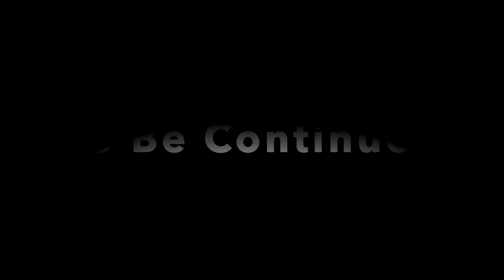【Dragon Ball】 超ドラゴンボール神龍（シェンロン）の登場がかっこよすぎ！！ HYPER DRAGON BALL The appearance of Shinryu is too cool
100%全話収録 超ドラゴンボール全再生リスト

ドラゴンボールgt,
ドラゴンボールスーパー,
ドラゴンボール アニメ,
ドラゴンボール 改,
ドラゴンボール af,
ドラゴンボール 改 op,
ドラゴンボール アラレちゃん,
ドラゴンボール アニメ フル,
ドラゴンボール アドバージ,
ドラゴンボール アルティメットブラスト,
ドラゴンボール ベジータ,
ドラゴンボール ビーデル,
ドラゴンボール バーダック,
ドラゴンボール ベジット,
ドラゴンボール ベビー,
ドラゴンボール ビルス,
b'z ドラゴンボール,
ドラゴンボール チチ,
ドラゴンボール cm,
ドラゴンボール 超,
ドラゴンボール 超武闘伝,
ドラゴンボール cha-la head-cha-la,
ドラゴンボール チルド,
ドラゴンボール 超2,
ドラゴンボール チチ 悟空,
ドラゴンボール dandan心魅かれてく,
ドラゴンボール ドラゴンボール,
ドラゴンボール 第一話,
ドラゴンボール ドッカンバトル,
ドラゴンボール ds,
ドラゴンボール だんだん,
ドラゴンボール ドラゴン,
ドラゴンボール ドラゴンボール ドラゴンボール,
ドラゴンボールm a d,
ドラゴンボール 3 d,
ドラゴンボールz ザ・リアル4-d at 超天下一武道会,
ドラゴンボール エンディング,
ドラゴンボール 映画 ブロリー,
ドラゴンボール 絵,
ドラゴンボール エンディング曲,
ドラゴンボール 英語,
ドラゴンボール 英雄,
絵 ドラゴンボール,
ドラゴンボール超 ed,
ドラゴンボール ファミコン,
ドラゴンボール フリーザ編,
ドラゴンボール フュージョン,
ドラゴンボール 復活のf,
ドラゴンボール フロスト,
f ドラゴンボール ホルモン,
ドラゴンボール復活の f,
ドラゴンボールヒーローズ f,
ドラゴンボールz 復活の f 主題歌,
ドラゴンボールz 復活の f マキシマムザホルモン,
マキシマムザホルモン f ドラゴンボール,
復活の f ドラゴンボール,
ドラゴンボール ゴジータ,
ドラゴンボール gt 最終回,
ドラゴンボール 逆再生,
ドラゴンボール ギニュー特戦隊,
ドラゴンボール gt の歌,
g-shock ドラゴンボール,
g-shock ドラゴンボールコラボ,
g-shock ドラゴンボールz,
ドラゴンボール g マテリア,
ドラゴンボール ヒーローズ,
ドラゴンボール 氷川きよし,
ドラゴンボールs.h.figuarts,
ドラゴンボール s h フィギュアーツ,
ドラゴンボール s h フィギュア,
ドラゴンボール 一番くじ,
ドラゴンボール イラスト,
ドラゴンボール 一話,
ドラゴンボール 命に嫌われている,
ドラゴンボール イラスト 描き方,
ドラゴンボール 一番くじ ラストワン,
ドラゴンボール if,
ドラゴンボール 一番くじ ゴジータ,
ドラゴンボール ジレン,
ドラゴンボール ジャコ,
ドラゴンボール ジャネンバ,
ドラゴンボール 次回予告 bgm,
ドラゴンボール 人造人間編,
ドラゴンボール 実況,
ドラゴンボール 界王拳,
ドラゴンボール mmd,
ドラゴンボール ss,
ドラゴンボール lagrima,
ドラゴンボール ss3,
ドラゴンボール ss4,
ドラゴンボール live,
ドラゴンボール bb素材,
ドラゴンボール bb,
ドラゴンボール 名言,
ドラゴンボール メドレー,
ドラゴンボール 魔人ブウ編,
ドラゴンボール 漫画,
ドラゴンボール ものまね,
ドラゴンボール bgm m,
ドラゴンボール ナッパ,
ドラゴンボール ネタ,
ドラゴンボール 日本語,
ドラゴンボール ナメック星,
ドラゴンボール 野沢雅子,
ドラゴンボール 二話,
ドラゴンボール ナメック星編,
ドラゴンボール ng,
ドラゴンボール op ed,
ドラゴンボール オープニング,
ドラゴンボール 音楽,
ドラゴンボール おもしろ,
ドラゴンボール 折り紙,
ドラゴンボール 面白シーン,
ドラゴンボール オリパ,
ドラゴンボールgt op,
ドラゴンボール プロモーション アニメ,
ドラゴンボール パチンコ,
ドラゴンボール パン,
ドラゴンボール ピアノ,
ドラゴンボール ps4,
ドラゴンボール ピッコロ,
ドラゴンボール パロディ,
ドラゴンボール ps2,
p ドラゴンボールパチンコ,
ドラゴンボール qr コードコイン,
ドラゴンボール quizknock,
ドラゴンボール qr コード,
ドラゴンボール qposket,
ドラゴンボール qrコード スペシャル コイン,
ドラゴンボール qqバン,
ドラゴンボール レジェンズ qr コード,
ドラゴンボール x qr コード,
ドラゴンボール レジェンズ,
ドラゴンボール 力の大会,
ドラゴンボール ラップ,
ドラゴンボール レジェンズ ガチャ,
ドラゴンボール レイジングブラスト2,
ドラゴンボール ランキング,
ドラゴンボール レイジングブラスト,
ドラゴンボール レジェンズ 身勝手の極意,
ドラゴンボールz v.r.v.s,
ドラゴンボール r,
r 藤本 ドラゴンボール レジェンズ,
ドラゴンボール スーパー,
ドラゴンボール 戦闘力,
ドラゴンボール 戦闘シーン,
s.h.figuarts ドラゴンボール,
ドラゴンボール z,
ドラゴンボールs s,
ドラゴンボールレジェンズ フラグメント s,
ドラゴンボール 天下一武道会,
ドラゴンボール ターレス,
ドラゴンボール トランクス 未来,
ドラゴンボール 食べるシーン,
ドラゴンボール 天津飯,
ドラゴンボールg t,
ドラゴンボールg t 最終回,
ドラゴンボール うた,
ドラゴンボール ウエハース,
ドラゴンボール ウーブ,
ドラゴンボール ウイス,
ドラゴンボール udm,
ドラゴンボール 宇宙 サバイバル編,
ドラゴンボール we gotta power,
ドラゴンボール ウィーアー,
う ドラゴンボール,
wii u ドラゴンボール,
u got that ドラゴンボール,
ドラゴンボール vs,
ドラゴンボール vs ワンピース,
ドラゴンボール vr,
ドラゴンボール vsジレン,
ドラゴンボール vジャンプ,
ドラゴンボール ヴァドス,
ドラゴンボール vtuber,
ドラゴンボール vita,
ドラゴンボール超 ネタバレ v ジャンプ,
ドラゴンボール ワンピース,
ドラゴンボール ワールド ミッション,
ドラゴンボール 技集,
ドラゴンボール ワールド ミッション最強デッキ,
ドラゴンボール ワーコレ,
ドラゴンボール ワンピース トリコ,
ドラゴンボール 技,
ドラゴンボールヒーローズドクター w,
ドラゴンボールヒーローズアルティメットミッション x,
ドラゴンボール x,
ドラゴンボールアルティメットミッション x,
ドラゴンボールヒーローズアルティメットミッション x qr コード,
ドラゴンボールヒーローズアルティメットミッション x qr コードコイン,
ドラゴンボールヒーローズ x qr コード,
3ds ドラゴンボール x,
ドラゴンボール 野球,
ドラゴンボール 予告,
ドラゴンボール ヤムチャ,
ドラゴンボール ヤジロベー,
ドラゴンボール youtube,
ドラゴンボール やぶれかぶれ,
ドラゴンボール 洋楽,
ドラゴンボール ユニバース ミッション,
ドラゴンボール 全王様,
ドラゴンボール ゼノバース,
ドラゴンボール ザマス,
crest of z's ドラゴンボール,
ドラゴンボール z op,
ドラゴンボール z bgm,
ドラゴンボール z ed,
ドラゴンボール z カカロット,
ドラゴンボールレジェンズ フラグメント z,
ドラゴンボール z 最終回,
ドラゴンボール 0巻,
ドラゴンボール 01,
ドラゴンボール 0弾,
ドラゴンボール hg 05,
hg ドラゴンボール 07,
hg ドラゴンボール 06,
hg ドラゴンボール 03,
ドラゴンボール 1話,
ドラゴンボール 17号 セル,
ドラゴンボール 18号 ベジータ,
ドラゴンボール 100年後,
ドラゴンボール 158,
ドラゴンボール 1,
ドラゴンボールz 1,
ドラゴンボール外伝 転生したらヤムチャだった件 #1,
ドラゴンボール超 1,
ドラゴンボールヒーローズ 1,
ドラゴンボールz 戦闘シーン #1,
ドラゴンボールgt 1,
ドラゴンボール op 1,
ドラゴンボール 2話,
ドラゴンボール 21号,
ドラゴンボール 2020,
ドラゴンボール 29,
ドラゴンボール 20話,
ドラゴンボール 21号 アニメ,
ドラゴンボール 2008,
ドラゴンボール 20号,
ドラゴンボールgt 2,
ドラゴンボールz 2,
ドラゴンボール 武闘伝 2,
ドラゴンボール超 2,
ドラゴンボール スーパーサイヤ人 2,
ドラゴンボール改 2,
ドラゴンボールz op 2,
ドラゴンボールz 戦闘シーン #2,
ドラゴンボール 3話,
ドラゴンボール 3分,
ドラゴンボール 360度,
ドラゴンボール 3ds,
ドラゴンボール 3ds 超究極武闘伝,
ドラゴンボール 38,
ドラゴンボール 3d,
ドラゴンボール 30話,
ps 3 ドラゴンボール,